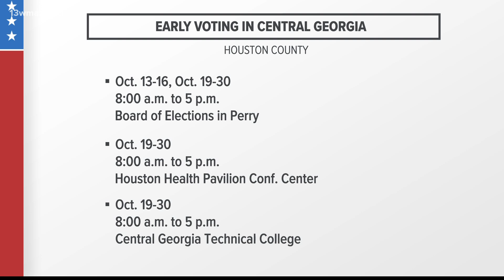Bibb voters met with long lines on first day of early voting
There were hiccups at some early voting locations in Macon-Bibb County on Monday, the biggest one being long wait times. The scene on the morning of day one outside of the Macon-Bibb Board of Elections was made up of long lines. But, that didn't stop people from voting. Reagan Dunn is a first time voter. She and her family decided to early vote Monday, and they waited more than 2 hours to do so.

13WMAZ News is the #1 station for news and weather in the Central Georgia area, serving people in Dublin, Macon, Milledgeville and Warner Robins.